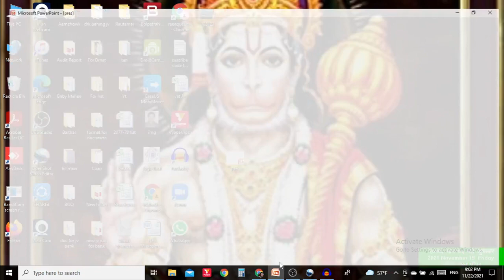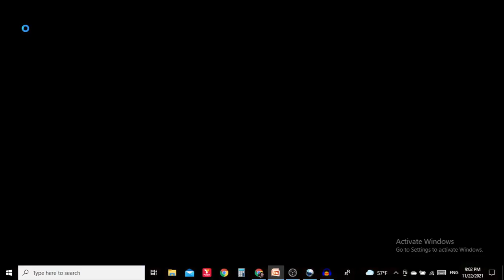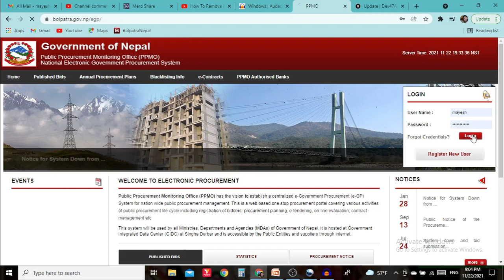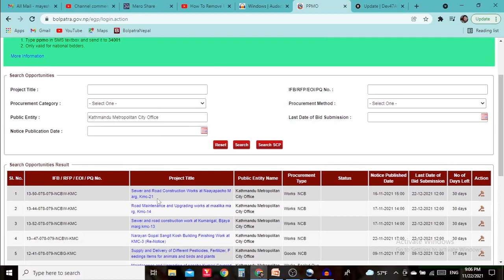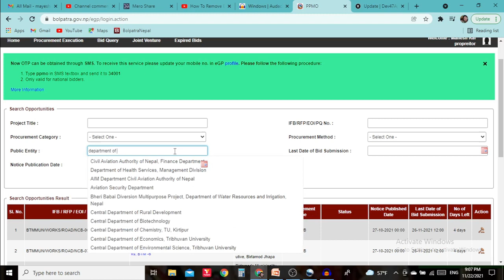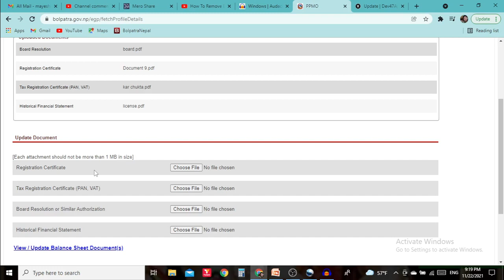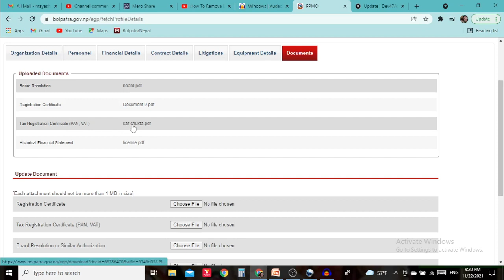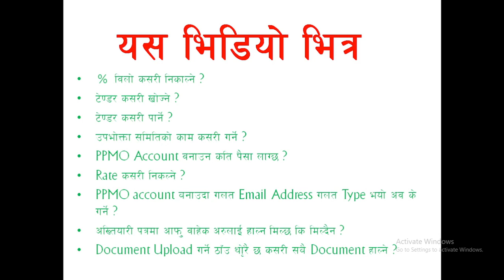ठेक्का कसरी पार्ने ? How to win tender ? how to get tender ?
याे भिडियाे तपाइकाे समस्याहरु स‌ग सम्वन्धित प्रश्नहरुकाे उत्तरहरु समेटिएर वनाइएकाे छ
This video is about Your Practical problem and answer of that .